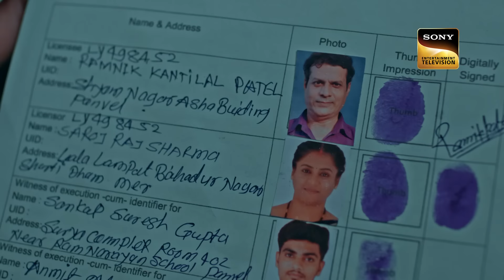एक भोले भाले चेहरे के पीछे छिपे Evil की क्या हो पाएगी पहचान? | Crime Patrol 2.0 | Full Episode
A call regarding the discovery of a skeleton in Boisar is received by the police. To start their investigation, they arrive at the location of the crime. This residence was owned by a recently married couple who moved in. They have no idea what has previously taken place in that house. Will the authorities be able to follow previous actions and identify the true offender in this crime? Now watch the show to find out more.

Show Name: Crime Patrol 2.0
Episode: 126
Producer: Anup Soni, Shamael Khan